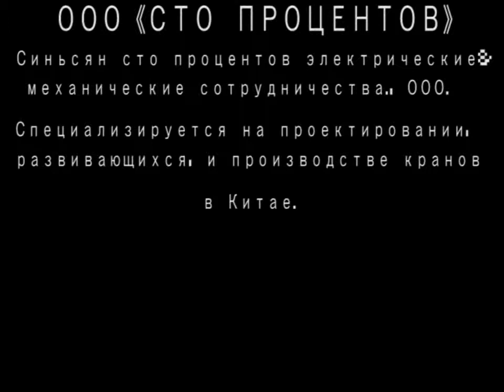Die changer applied in mold plant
"Die changer's running distance is unlimited,
the lifetime of storage battery is about 2.5 years.The motor is DC motor,it has the advantages of stable start,big starting,low voltage,and so on.

Add:  No.711，7th, Jiayi Oriental Pearl Building, Northwest of Xinzhong Road and Jinsui Road, Xinxiang, Henan